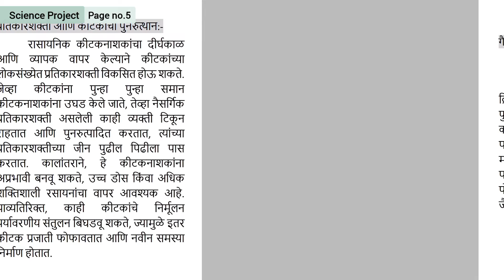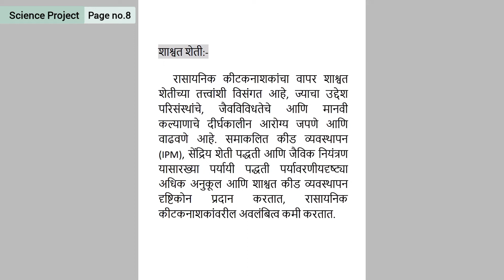रासायनिक कीटकनाशके का वापरू नयेत. याबाबत अधिक माहिती मिळवा | Std 10th Science Project Solution Buddy